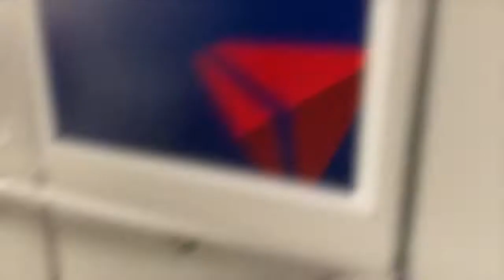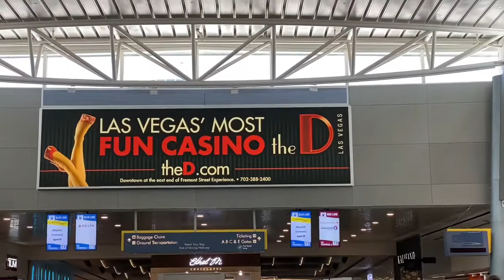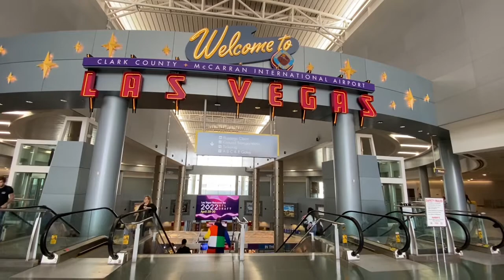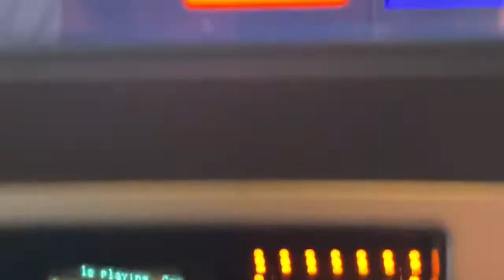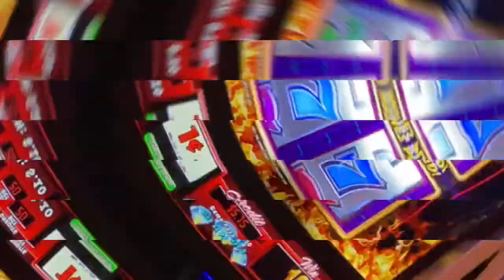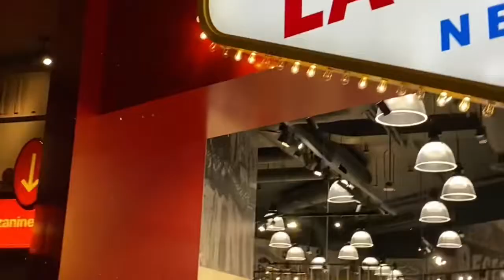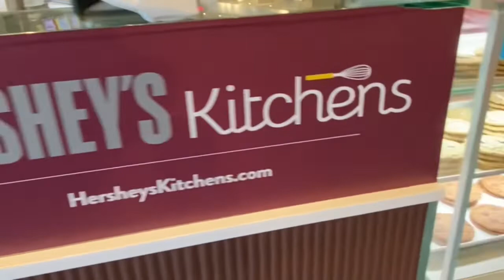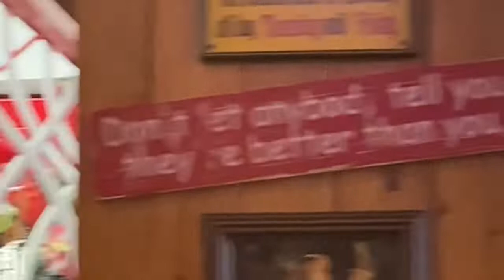VEGAS TRIP 2022! |LAS VEGAS STRIP, WHAT HAPPENS IN VEGAS, STAYS IN VEGAS!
VEGAS TRIP 2022! |THINGS TO DO ON LAS VEGAS STRIP! |TOP 10 PLACES TO VISIT…

Come see what’s new in Vegas for May 2022. Top 10 places to visit and more…